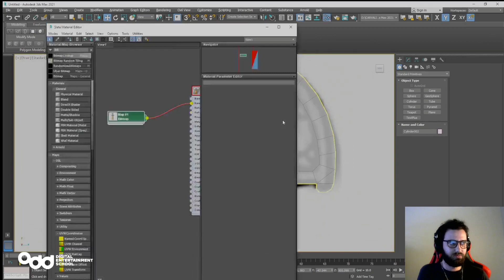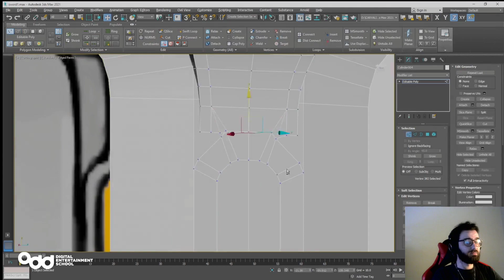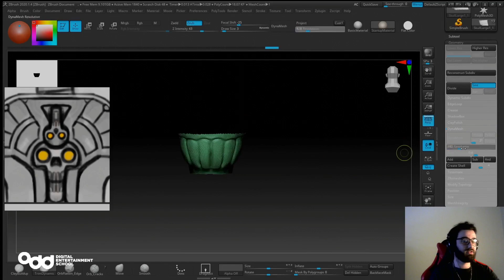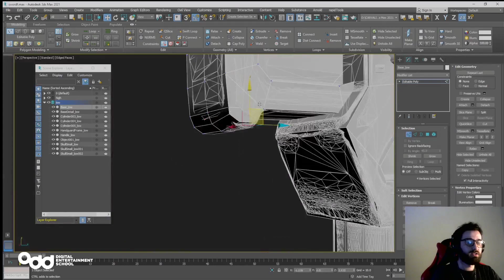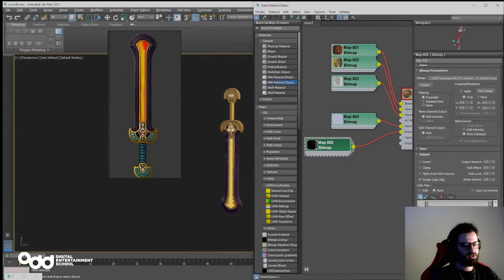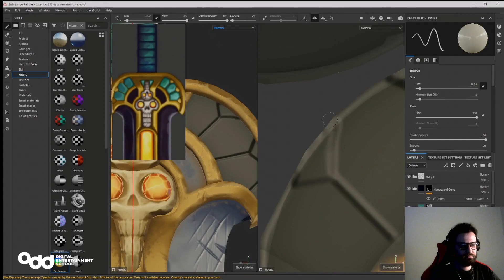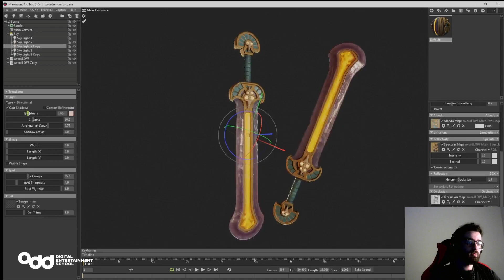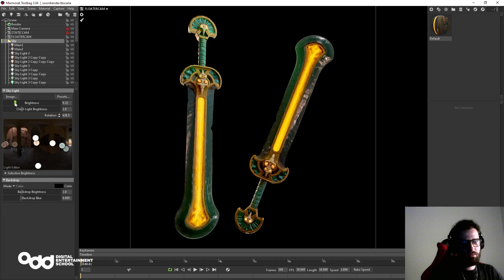Aula de 3D for Games Odd School - Moche XL Games World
Neste vídeo vais ficar a perceber em que consiste o curso de 3D for Games na Odd School. O Ivan Carvalho é o formador.